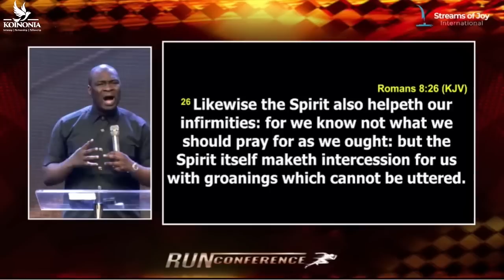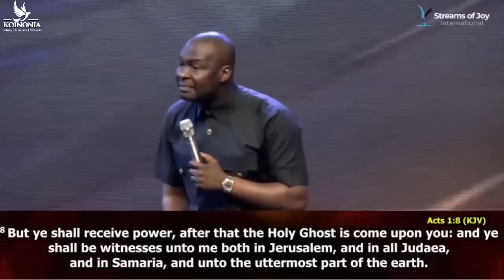YOU NEED HELP, THAT HELP HAS BEEN GIVEN IN THE PERSON OF THE HOLYSPIRT- Apostle Joshua Selman